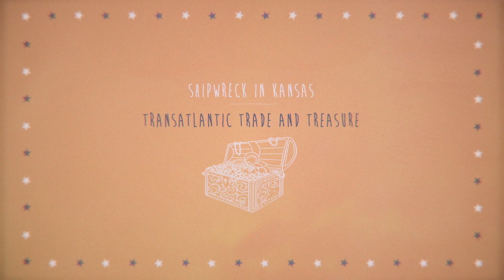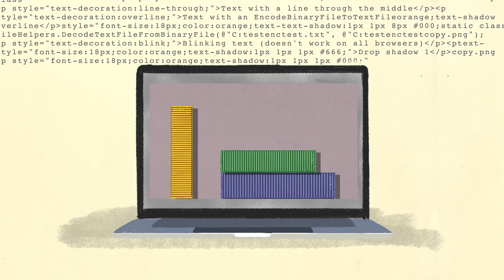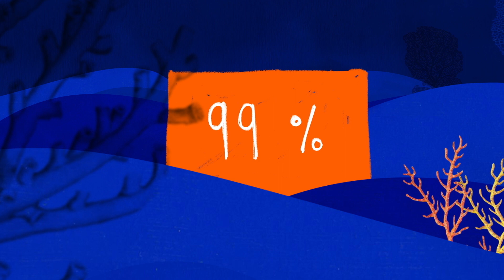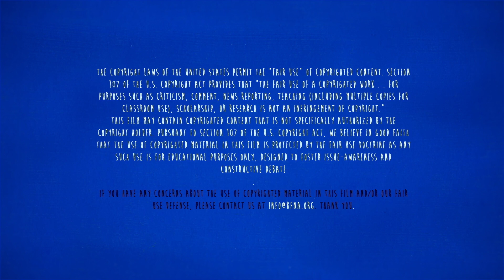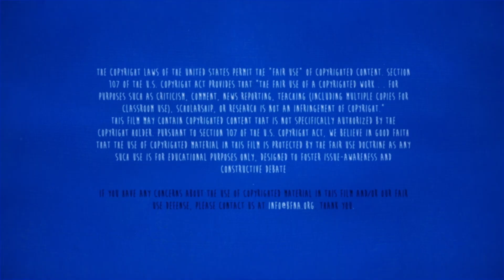Shipwreck in Kansas | Transatlantic Trade and Treasure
When the Steamboat Arabia sank in the Missouri River in 1856, it remained submerged under the mud of a tallgrass prairie for 132 years. When it was excavated in 1988, the steamboat’s contents revealed a history of transatlantic trade.

Goods uncovered from the steamboat tell us that settlers out West demanded European goods like nails and silks. Today, transatlantic trade looks much different—from pharmaceuticals and machines to champagne and data. This new animation, in collaboration with AreWeEurope, tells the tale of transatlantic trade and underscores the shared history of Europe and the U.S.